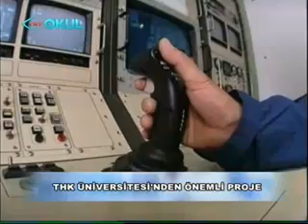THK Üniversitesi, İnsansız Hava Aracı (İHA) projesi